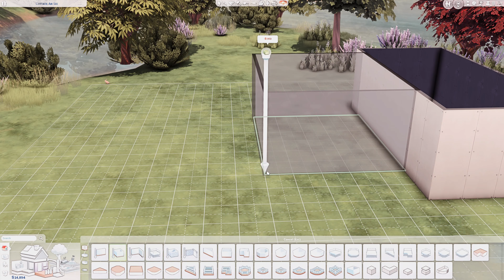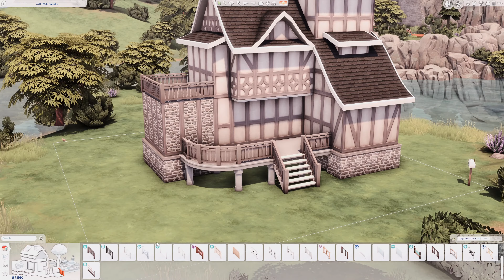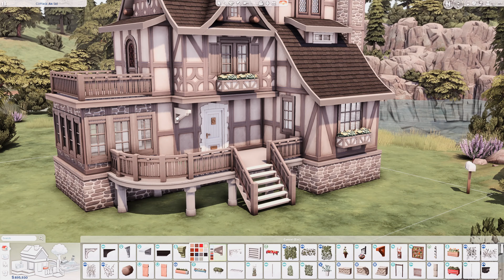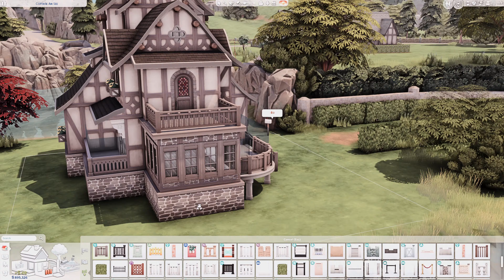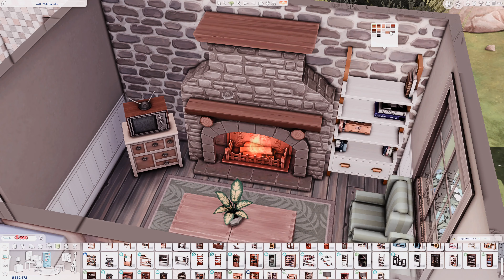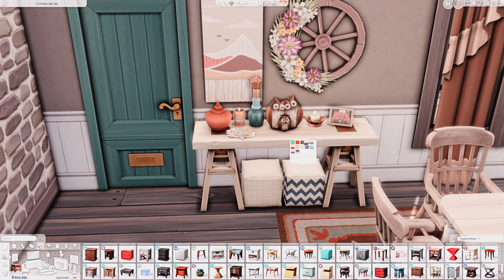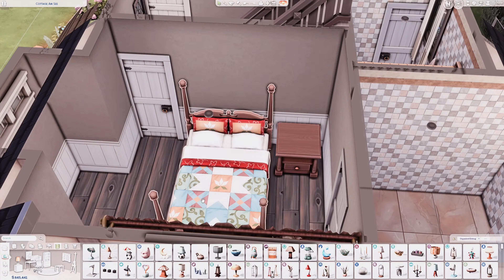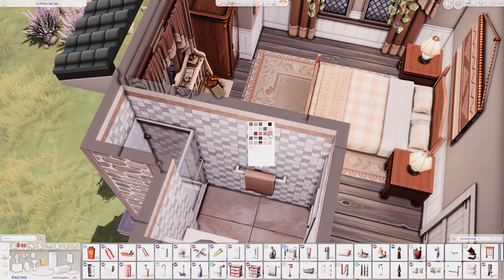Tudor Cottage 🍄 The Sims 4 Speed Build | No CC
Tudor Cottage
📐 20x20 💰 89.373
🛏️ 3 Bedrooms 🛁 4 Bathrooms
📪 Cottage Am See | Windenburg

✨ Packs used:

▫ Expansion Packs: Get to Work | Get Together | City Living | Cats & Dogs | Seasons | Eco Lifestyle | Snowy Escape | Cottage Living | High School Years | Growing Together | Horse Ranch | For Rent

▫ Game Packs: Outdoor Retreat | Dine Out| Parenthood | Jungle Adventure | Realm of Magic | Star Wars: Journey to Batuu | Dream Home Decorator | Werewolves

▫ Stuff Packs: Backyard | Laundry Day | Tiny Living | Nifty Knitting | Crystal Creations

▫ Kits: Country Kitchen | Courtyard Oasis | Blooming Rooms | Little Campers | Everyday Clutter | Bathroom Clutter | Greenhouse Haven | Basement Treasures | Book Nook | Riviera Retreat

▫ Free Packs: Holiday Celebration Pack